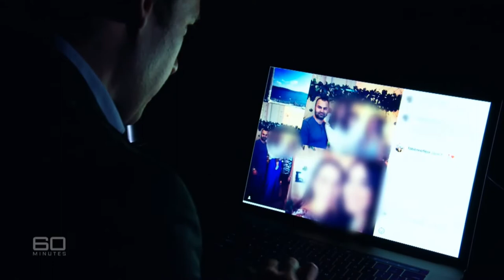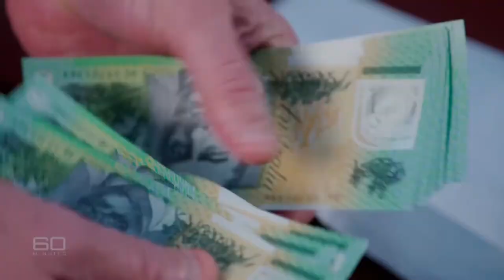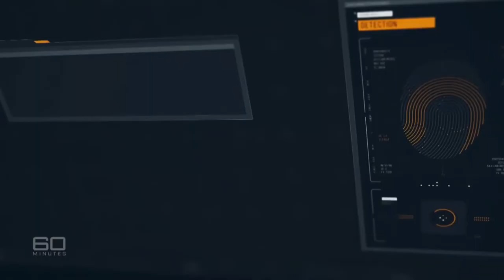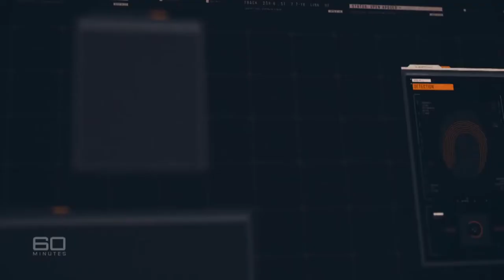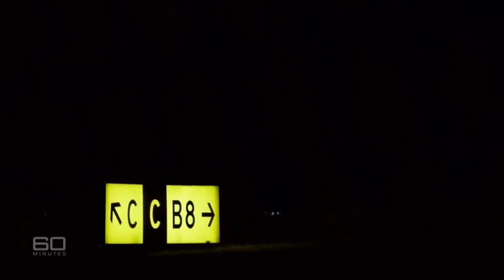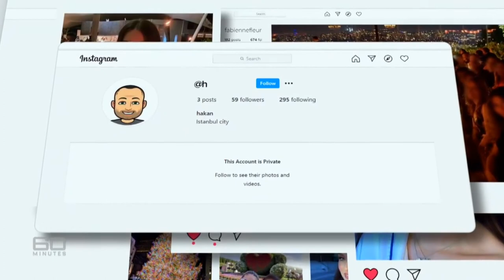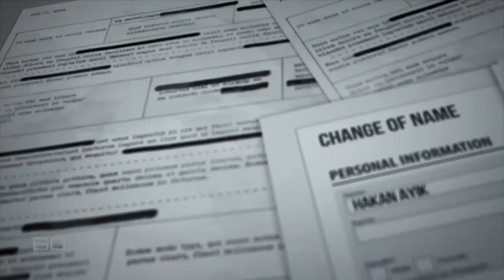the Australian cartel | austalian gangland | the original EncroChat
really interesting mini documentary about hakan ayik possibly Australia's most successful gangster and the man that made a fortune off drugs and encrypted mobiles  , the origonal EncroChat